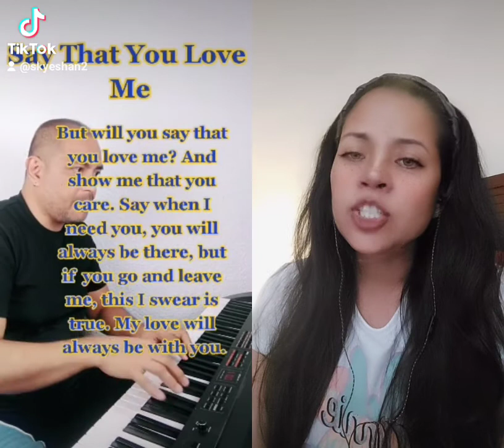SAY THAT YOU LOVE ME